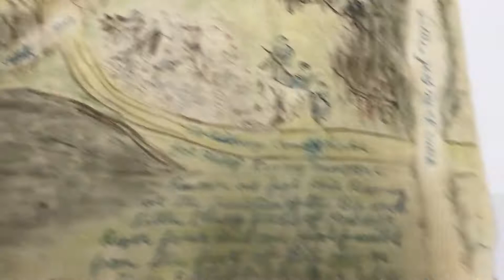Battle of the Hundred in the Hand (Part 1)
In this video, Jim gives a brief overview of the Battle of the Hundred in the Hand/Fetterman Fight, then examines an artwork created by a man who helped retrieve the bodies of the U.S. soldiers killed in the engagement.